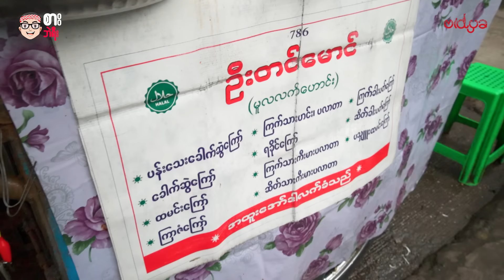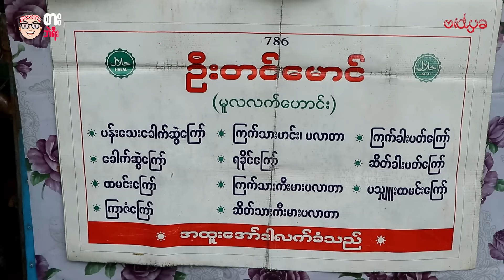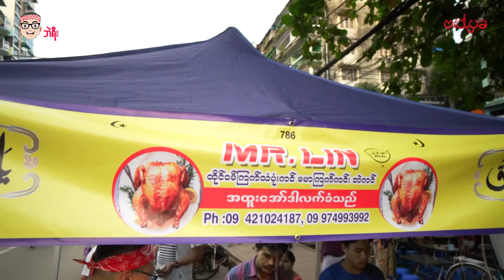ကန်တော်လေးမှာ စမူဆာ နဲ့ အာပုံ ပတ်စားသွားသော စားဘဲရီး